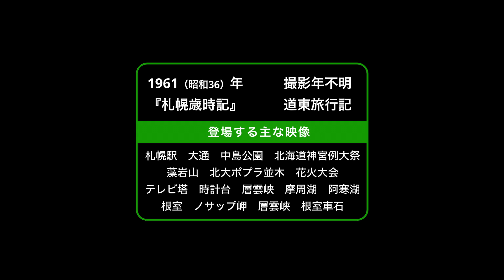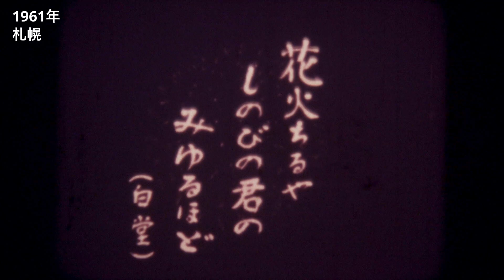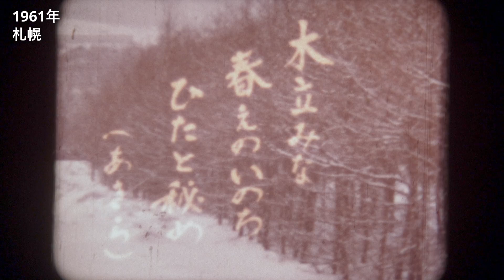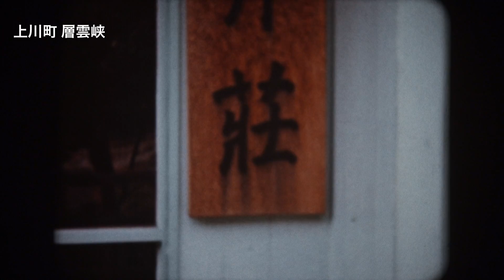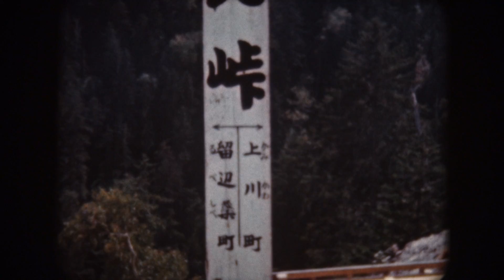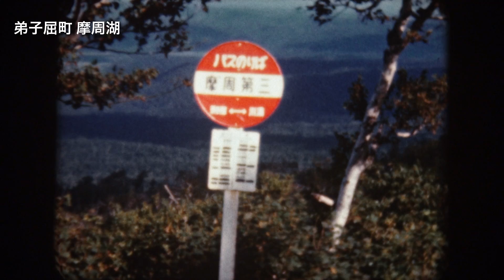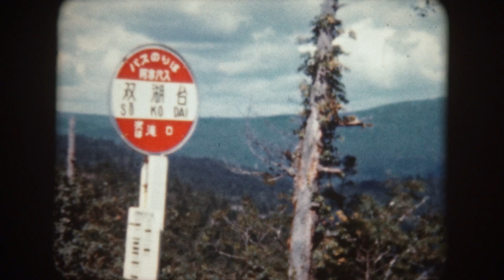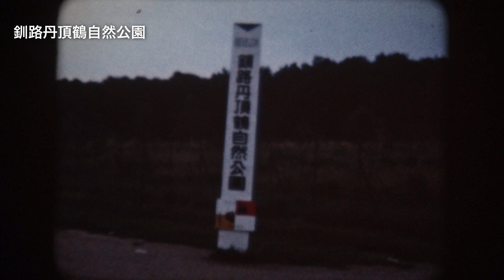1961（昭和36）年 『札幌歳時記』 撮影年不明 道東旅行記【道民映像アーカイブ】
1961（昭和36）年　『札幌歳時記』 撮影年不明 道東旅行記【道民映像アーカイブ】